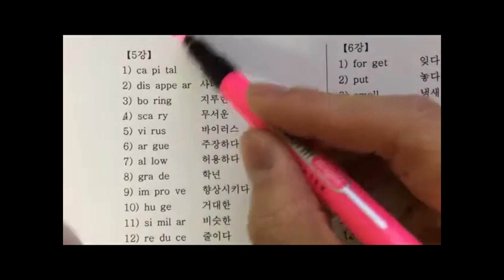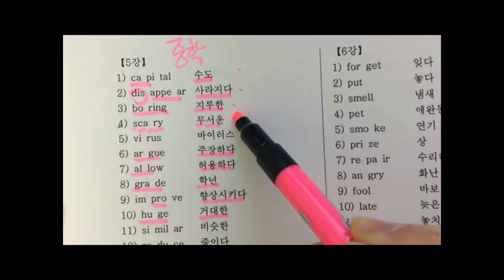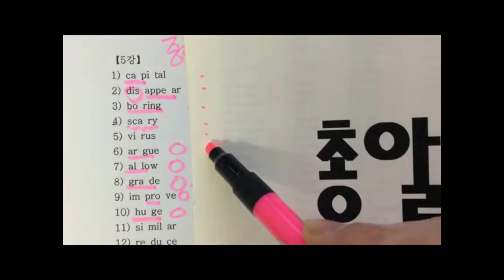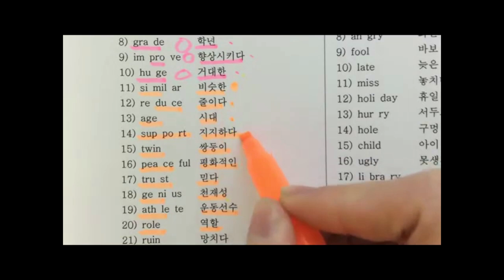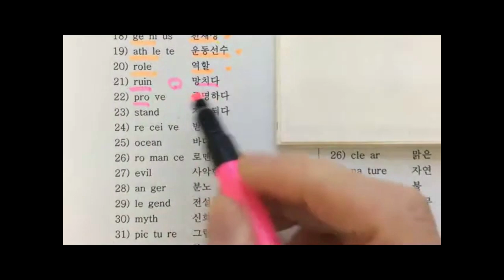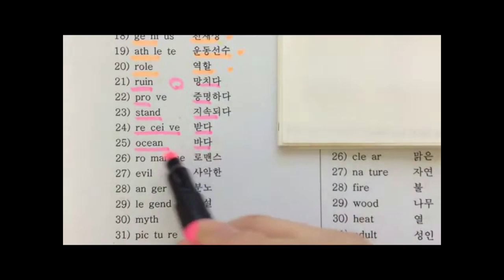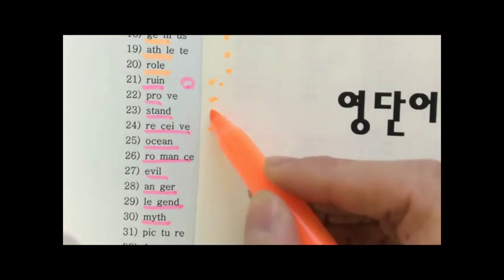[1일1000단어] 중학생 80만원 - 대치동 과외버전 (중학 영단어 5강)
1일 1000단어 - 100만원 [ 단어 기억술 ]
고대 출신 [단어의신]이 개발한 단어 기억술은
절대로 연대 출신 경선식 선생님 연상학습법과 비교하지 말아 주세요
서울대 출신 강성태님의 어원학습법과도 차원이 다릅니다